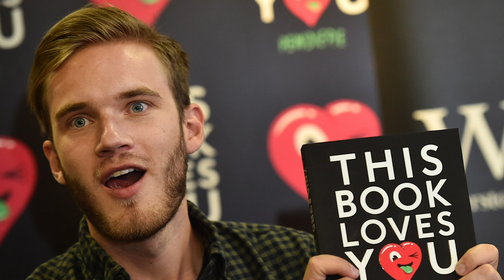Jeffree Star & PewDiePie LOSE Top Spot For Highest Paid YouTuber To An 8-Year-Old!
The results are in and the highest paid YouTube star raked in a grand total of 26 million dollars in 2019! But which one of these Youtuber’s sits on top??

What’s up guys, I’m Emile Ennis Jr. with Clevver News and not gonna lie, I’m a bit jealous of this list of the highest paid YouTube stars.

You definitely know of these viral sensations! Jeffree Star, Pewdie Pie, and Preston. But even their star power couldn’t compete with the number one Youtube earner of the year. Are you ready for it?

Yep this 8-year-old Tops the highest paid youtuber charts once again!

The Ryan’s World youtube account is full of fun and entertainment kids videos just like this about tsunamis, Lego mazes, construction vehicles and so much more!

And Ryan Kaji, star of Ryan’s World, made a grand total of 26 million dollars this year according to Forbes, making him the king of youtube!

Ryan rose to stardom by humble means: opening and reviewing toys as a young boy. But these days he’s got an impressive 22 million followers on youtube alone, has a TV show on Nickelodeon and has a contract with Hulu!

Not bad for an 8 year old. Yeah. I have to say it again…. You Guys, he’s an 8 year old multi-millionaire.

Right on Ryan’s heels are the dudes of Dude Perfect, a channel where these five friends do some of the most ridiculous stunts on the internet, all for their 47 million fans.

So how much do bubble wrap battles fetch for youtube stars these days? Well, Dude Perfect brought in a total of 20 million bucks last year. But does all that money make this worth it??

I think I’d manage for a few million dollars.

Rounding out the top three highest paid youtube stars is the youngest person on this list -- yes, even younger than 8 year old Ryan. Anastatia Radzinskaya is only FIVE years old, and she’s already got more than 40 million subscribers!

How? Well, she and her father play make believe all day long and in tons of different places like the beach and an amusement park! Together, the Russian daddy/daughter team made 18 million this year!

Alright, so you may be thinking, where’s my youtube favs like Logan Paul and Tana Mongeau? Where’s Shawn Dawson and James Charles. Believe it or not, these guys didn’t crack the top ten of highest paid youtubers which seems crazy! But you definitely know a few others on this Forbes list.

Like number 5, makeup guru Jeffree Star, who took in 17 million dollars in 2019.

Obviously, we love Jeffree for his killer makeup tutorials and his brutally honest product reviews, but the Youtuber has also been opening up more and more about his personal life this year, making his 16.8 million subscribers love him even more!

Plus, Jeffree nabs some of the hottest Hollywood stars for his channel.

We didn’t know we needed a Jeffree Star/Bhad Bhabie collab, but we did. We definitely did.
Another huge youtube star who always makes the list is one of the world’s most popular, and controversial gamers, PewdiePie. He’s actually tied for 7th place on the highest earners list making a grand total of 13 million this past year.

And though he didn’t take the top spot, PewdiePie did hit this historic milestone in 2019. He became the first individual ever to reach 100 million subscribers on Youtube.

But… every empire has to come to an end at some point. Just this week, the longtime youtuber announced he was taking a break from the platform. He said:

"I wanted to say it in advance because I made up my mind. I'm tired, I'm feeling very tired. I don't know if you can tell ... early next year I'll be away for a little while. I'll explain that later but I wanted to give a heads up."

This comes after a pretty controversial few years for PewDiePie who was accused of racism multiple times over his career. In 2017, Disney actually dropped the youtuber over an antisemtic controversy. And that’s just scratching the surface of the scandals he’s been involved in.

But PewDiePie has vowed to return. He even posted a video poking fun at the media’s coverage of his announcement.

To be fair, he’s got 13 million reasons to not stay away forever. Just saying.

Alright! There’s your daily dose of people getting rich off the internet! They make it look so easy, right!

Did anyone on this list surprise you??

Were you expecting one of your favorite youtube stars to be on this list who wasn’t?

And most importantly… does anyone wanna start like, opening toys? I hear you can make a pretty good living!